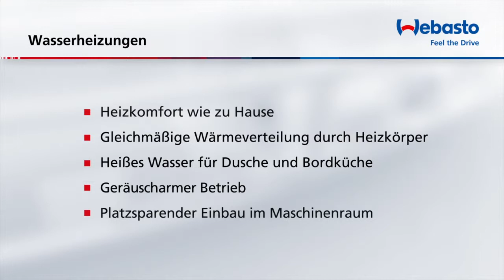Webasto Marine Wasserheizung - Bootsheizungen von Webasto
Marine Wasserheizungen & -stationen

Mit einem Wasserheizsystem von Webasto wird der Innenraum Ihrer Segel- oder Motoryacht schnell auf Wunschtemperatur gebracht und das Brauchwasser für Dusche und Pantry aufgeheizt. Webasto Bootsheizungen sind auch als komplett vormontierte Wasserstation verfügbar!